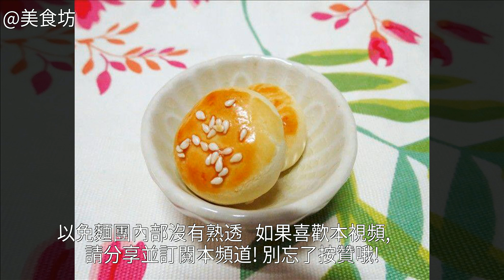奶香杏仁酥的家常做法奶香杏仁酥的家常做法 奶香杏仁酥的詳細做法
奶香杏仁酥的做法,奶香杏仁酥怎麼做好吃,奶香杏仁酥的家常做法奶香杏仁酥的家常做法 奶香杏仁酥的做法 奶香杏仁酥怎麼做好吃